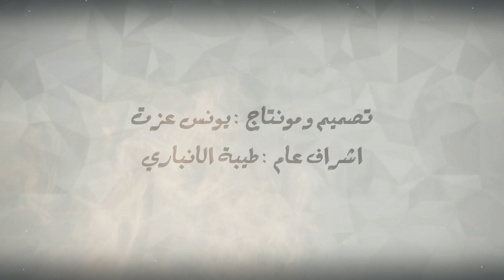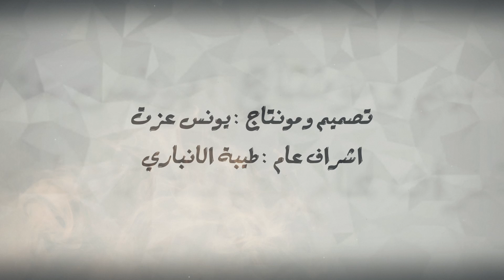Karar Salah & Mohannad Al Azawi - Enta Lee | 2022 | (حصريا) كرار صلاح ومهند العزاوي - انت لي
كلمات : حيدر الاسير ومهند العزاوي
الحان : كرار صلاح
توزيع ومكس : نور تيم
تصميم ومونتاج : يونس عزت
أنتاج : كرار صلاح

Lyrics | كلمات

انت الي واني الك
ابقة دوم مدللك
مالتي ويخسر حياتة
اليفكر يوصلك

وعيب اكول اشتاگلك
واني روحي بداخلك
ولو تدور الدنيه تبقى

ثنين ماكو منك انت
وكلشي بيك اني عشگته
ومن وگع گلبي بغرامك
جانت تخبل وگعته

جيتني وميه هلا
يا بعد كلبي وهله
مشكله عندي بحياتي
وانت حل المشكله
انت فد واحد وفي
الحزن يمك يختفي
حلم خليته بخيالي
وحلمي لازم اوصله
حضن غيرك ما احسه
نضره منك تسوه لمسه
بيه عايش ما نسيتك
اكو واحد ينسى نفسه